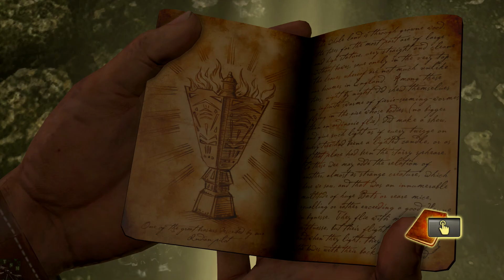UNCHARTED 1 #002 - Suche nach El Dorado «» LP Uncharted: Drakes Schicksal [HD]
Sully und Nathan sind auf der Suche nach der legendären Goldstadt El Dorado. Aber statt einer Stadt aus gold, gibt es für die beiden etwas anderes ...

Wenn euch das Video gefallen hat schreibt doch einen Kommentar, bewertet das Video oder

favorisiert es. Vielen Dank!

|Uncharted: Drakes Schicksal|
Action-Adventure von Naughty Dog.